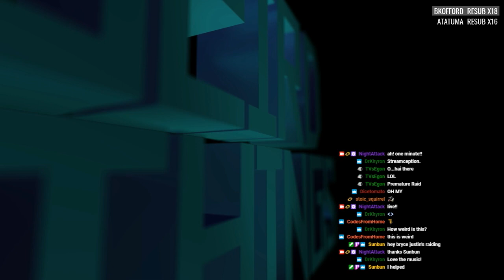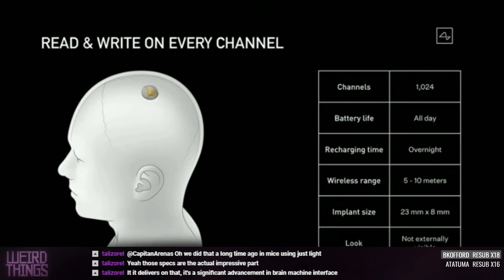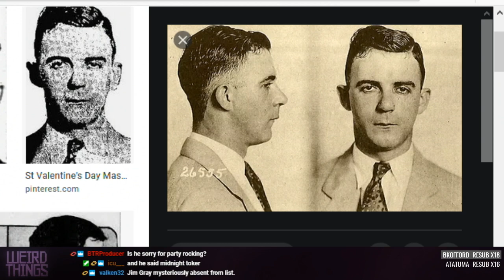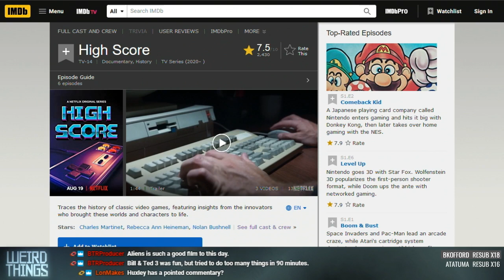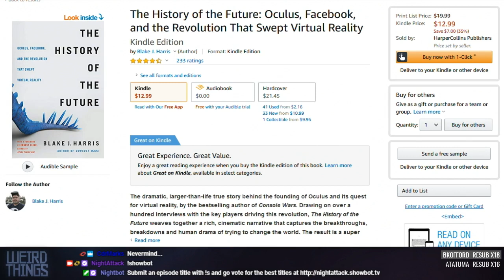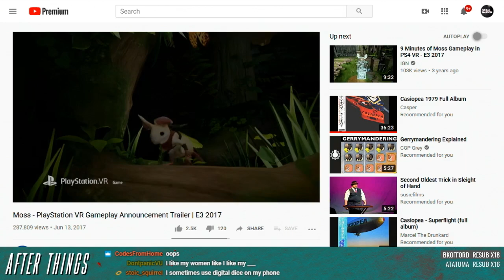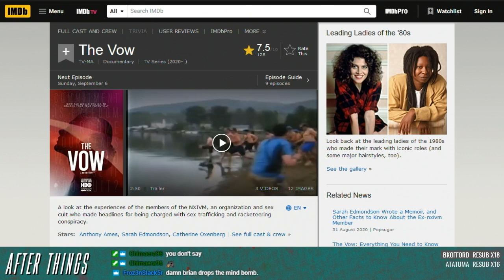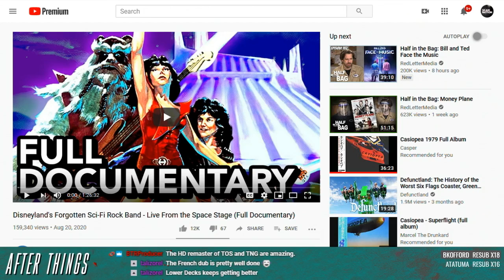Weird Things Ep. 423